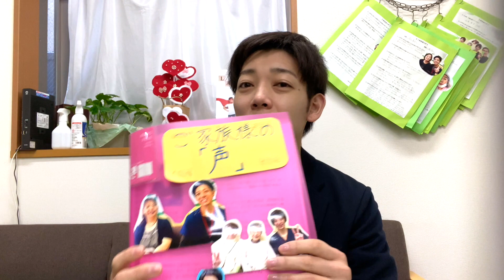通院されていた患者さん 橋口さんの改善例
「何度も同じことを聞く３つの原因と改善法」
↓ダウンロードはこちら↓

認知症状のあるお母さんを
通院で症状改善させたいなら…

認知症の改善法を
自分で学びたいなら…
↓協会HPです↓

〜自己紹介〜
佐々木 祐也
1991年3月18日生まれ
広島県 広島市出身
認知症専門リハビリLAPRE蒲田院 院長
日本認知症リハビリテーション協会 スタッフ

僕は現在、認知症の改善に関わる仕事をしていますが、

「認知症は良くならない」は嘘なんや

「認知症は改善する」「諦める必要はない」ということを